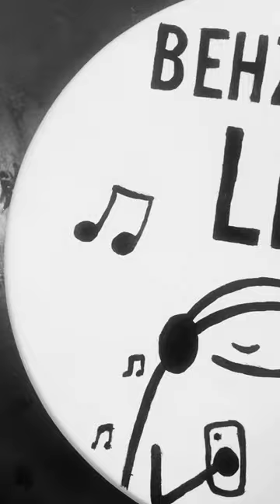Painting on pottery(Behzad Leito)🙂👌❤️